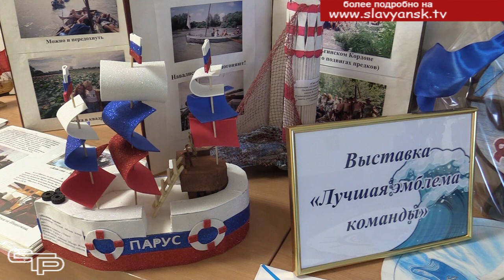Алые паруса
Почему романтика моря так популярна в Славянске-на-Кубани? Ответить на этот вопрос могут участники школьных команд. Именно они участвовали в ежегодном районном конкурсе юнг «Алые Паруса», посвященном памяти основателя клуба «Фрегат» Александра Александровича Кравчины